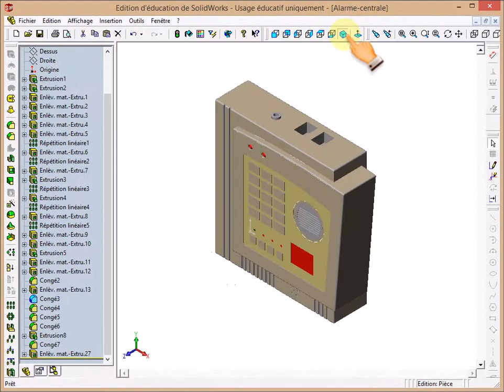SW-Modifier la centrale d'alarme-8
Modifier les congés.